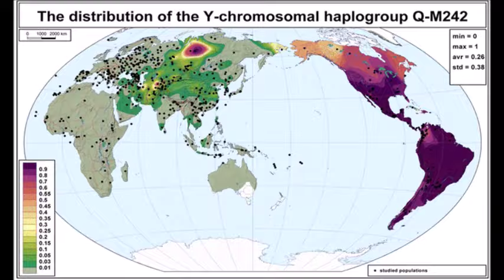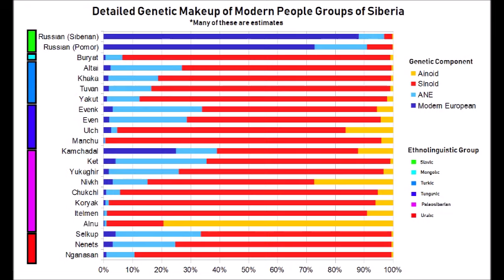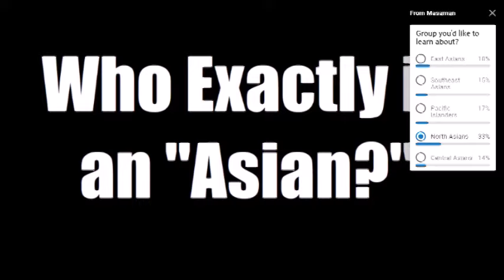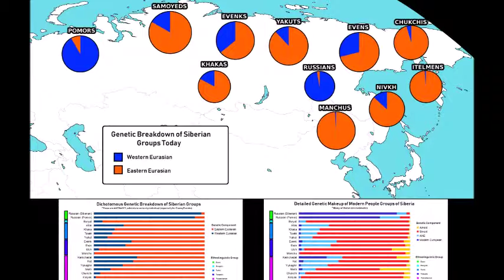What on Earth Happened to the Siberians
What happened to the natives of Siberia? Arguably, the world's most inhospitable, dangerous and desolate region of human habitation. This is what it looks like when an entire region is demographically transformed in only a matter of generations.

Today we will be discussing the genetic history of many of the historic and modern ethnolinguistic groups of Siberia (or Northern Asia) and how they relate to each other and the modern people of Europe, Central/East Asia and the indigenous people of the Americas.